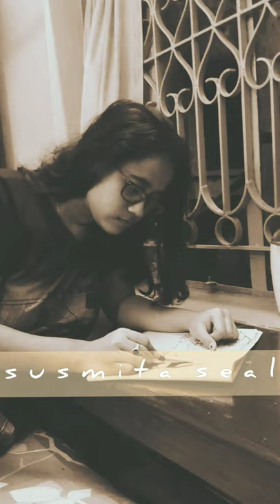22 June 2020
My Drawing | mayabono biharini horini lyrics